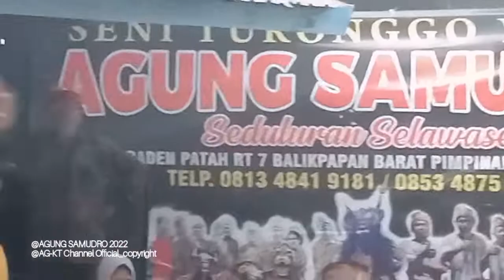Tari Buto,,,kumpulan penonton Ndadi || Agung Samudro 2022 ||Jaranan Balikpapan